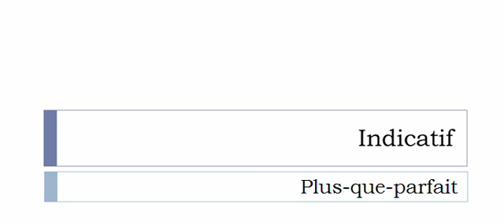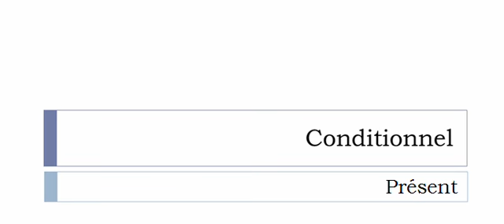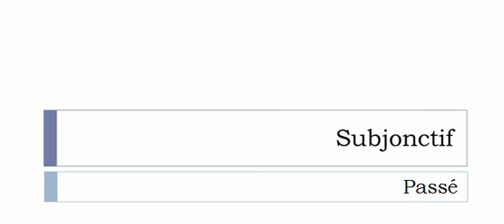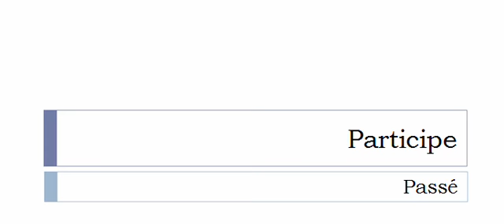Conjugaison française = Toutes les formes